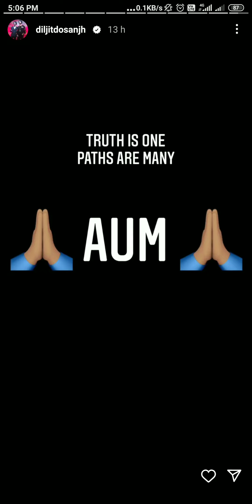Diljit Dosanjh live Cooking Today ❤️